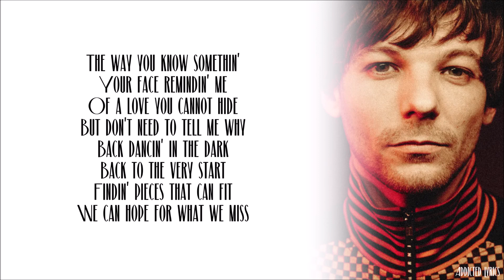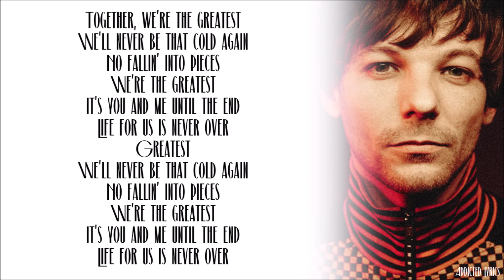Louis Tomlinson - The Greatest (Lyrics)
Louis Tomlinson – The Greatest